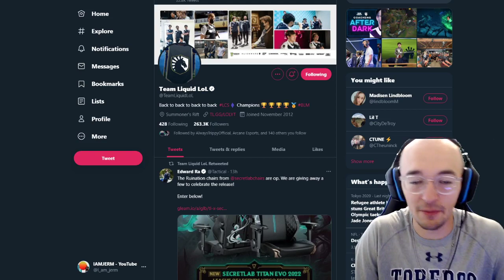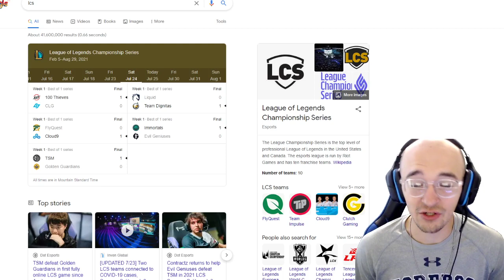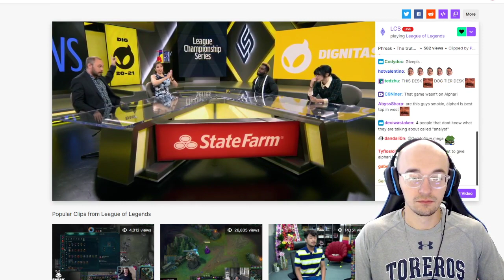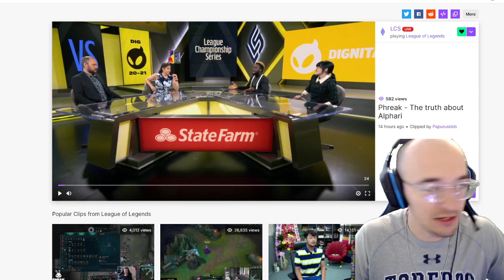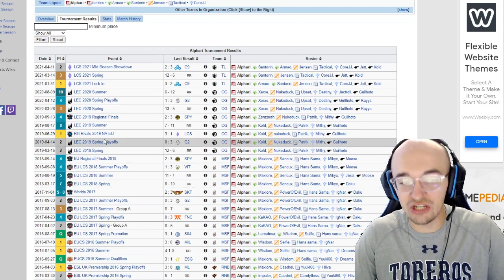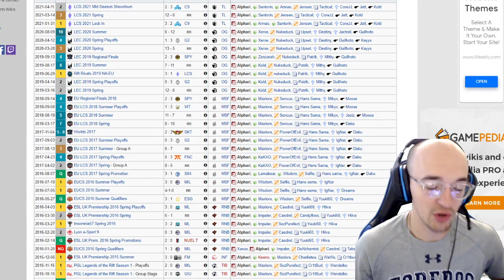CAN'T BELIEVE PHREAK SAID THIS ABOUT ALPHARI 😳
Phreak decided to come out with a hot take on the LCS analyst desk this weekend and it was... interesting